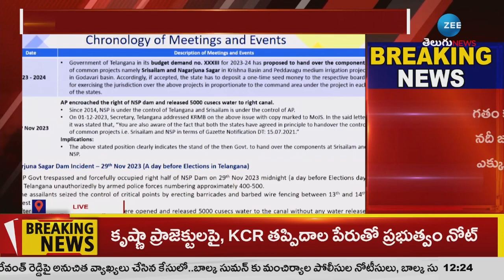Uttam Kumar Reddy |KCR | Jagan | Nagarjuna Sagar | కేసీఆర్ కోసమే సాగర్ డ్యాంపైకి జగన్ పోలీసుల ఎంట్రీ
కేసీఆర్ కోసమే సాగర్ డ్యాంపైకి జగన్ పోలీసుల ఎంట్రీ | Uttam Kumar Reddy |KCR | Jagan | Nagarjuna Sagar | ZEE Telugu News